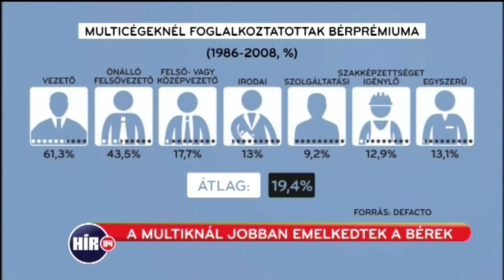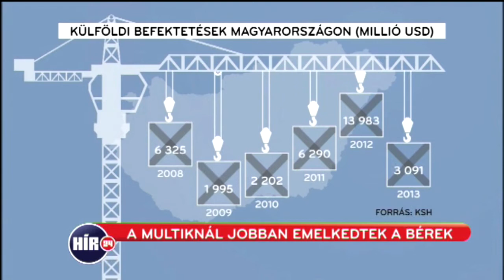Mennyit fizetnek a multik?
Gyömöre Máté összeállítása, 2014. december 8.